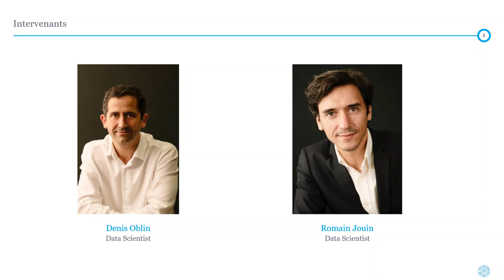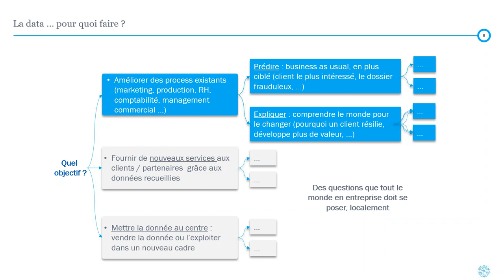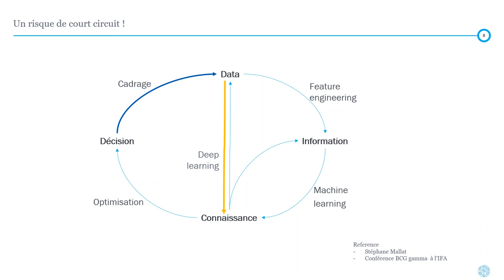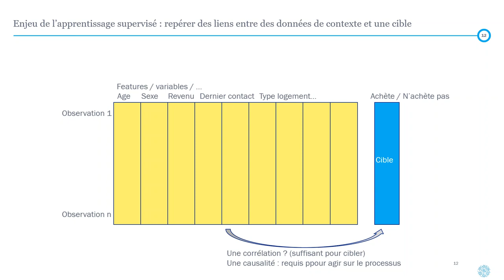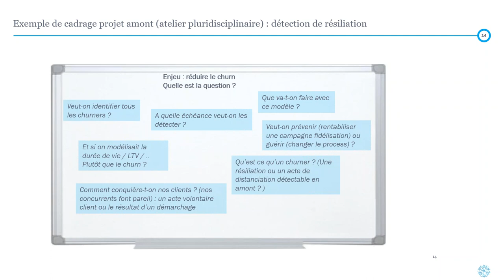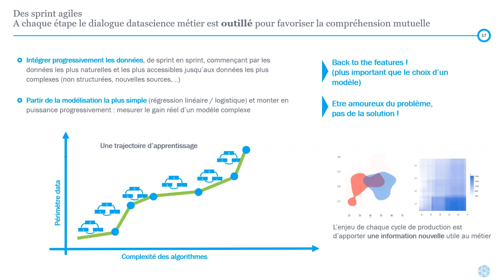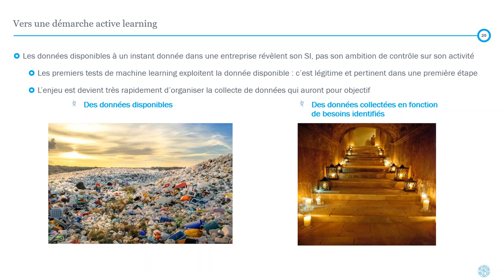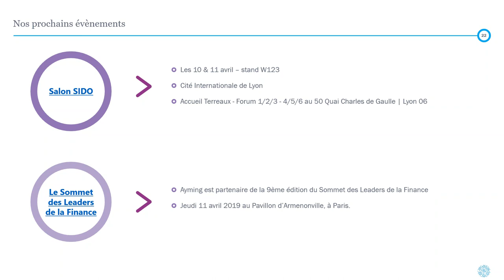Gérer un projet data au quotidien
La mise en œuvre d’un projet data se heurte à différentes difficultés : définir une problématique précise mais ajustable, pouvoir accéder aux données, etc.

La discussion entre datascientist et responsable métier peut rapidement tourner court. Comment développer une vraie écoute métier auprès d’experts data ?